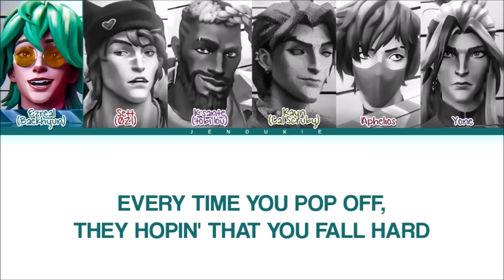HEARTSTEEL 'PARANOIA' ft. BAEKHYUN, tobi lou, ØZI, and Cal Scruby Lyrics | LEAGUE OF LEGENDS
๑ All Rights Administered by League of Legends

๑ INFO
• Artist: HEARTSTEEL
• Song ♫: PARANOIA
• Album: PARANOIA
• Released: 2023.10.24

๑ TAGS:
heartsteel
baekhyun
tobi lou
ozi
cal scruby
paranoia
paranoia lyrics
paranoia audio
paranoia mv
paranoia line distribution
paranoia easy lyrics
paranoia romanized
paranoia romanized lyrics
paranoia mv
paranoia music video
heartsteel
heartsteel paranoia
heartsteel teaser
heartsteel lol
heartsteel discord call
heartsteel kayn
heartsteel league
heartsteel song
heartsteel boy band
heartsteel reaction
heartsteel discord
heartsteel aphelios
heartsteel akali
heartsteel paranoia
heartsteel paranoia leak
heartsteel paranoia teaser
heartsteel paranoia reaction
heartsteel paranoia
heartsteel paranoia lyrics
heartsteel paranoia lyric
heartsteel paranoia lyrics distribution
heartsteel paranoia color coded lyrics
heartsteel paranoia romanized
heartsteel paranoia romanized lyrics
heartsteel paranoia audio
heartsteel paranoia live
heartsteel paranoia concert
heartsteel paranoia music video
heartsteel paranoia teaser
heartsteel paranoia line distribution
heartsteel paranoia cover
heartsteel paranoia sing along
heartsteel paranoia karaoke
heartsteel paranoia ccl
heartsteel paranoia translation
heartsteel paranoia reaction
heartsteel paranoia 1 hour
heartsteel paranoia easy lyrics
baekhyun paranoia
baekhyun paranoia lyrics
baekhyun paranoia lyric
baekhyun paranoia lyrics distribution
baekhyun paranoia color coded lyrics
baekhyun paranoia romanized
baekhyun paranoia romanized lyrics
baekhyun paranoia audio
baekhyun paranoia live
baekhyun paranoia concert
baekhyun paranoia music video
baekhyun paranoia teaser
baekhyun paranoia line distribution
baekhyun paranoia cover
baekhyun paranoia sing along
baekhyun paranoia karaoke
baekhyun paranoia ccl
baekhyun paranoia translation
baekhyun paranoia reaction
baekhyun paranoia 1 hour
baekhyun paranoia easy lyrics
heartsteel lyrics
heartsteel topic
Jendukie
젠두키에